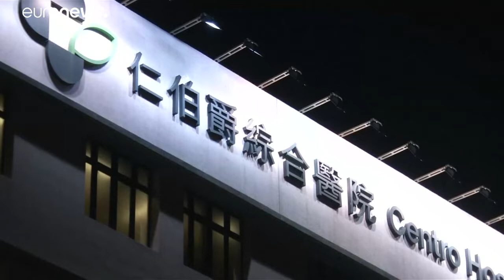Sophia Floersch, operada con éxito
La joven piloto alemana está fuera de peligro tras ser operada de una fractura de columna vertebral. Había sufrido un brutal accidente en el Gran Premio de Fórmula 3 de Macao. …